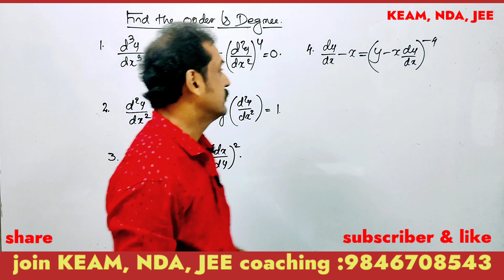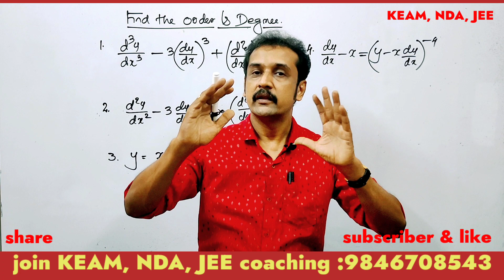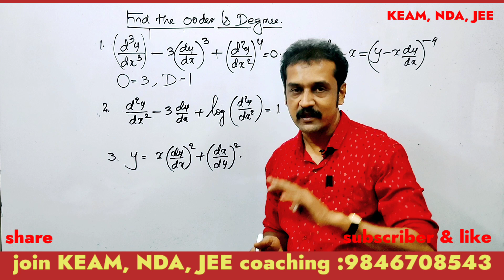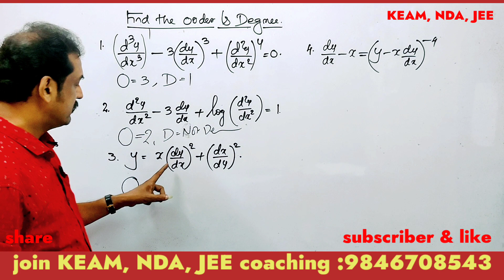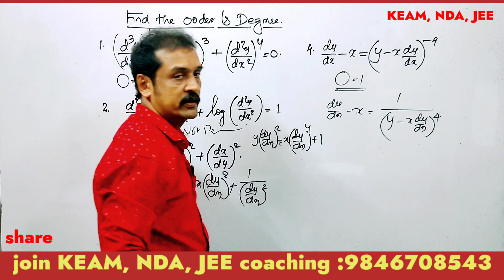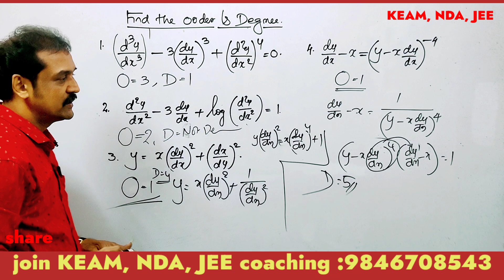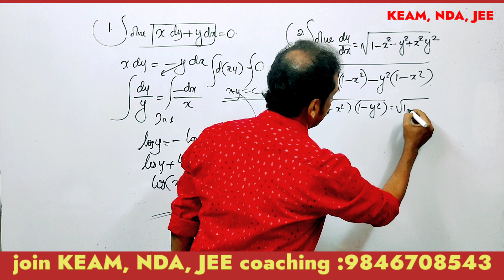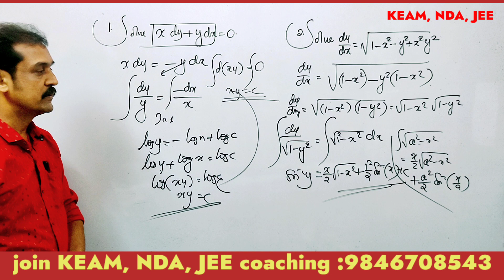KEAM,NDA,JEE maths entrance questions and answers | differential equations |malayalam 💯